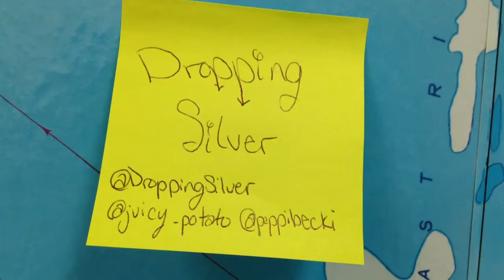Acoustic One Direction "What Makes You Beautiful" (WMYB) (Cover) by Dropping Silver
--- WARNING ---
This song does not belong to us! It belongs to the members of the band One Direction.